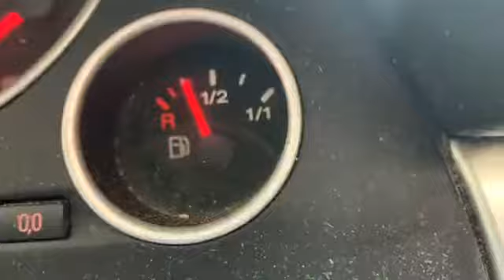Brands Hatch roadtrip crew race time live